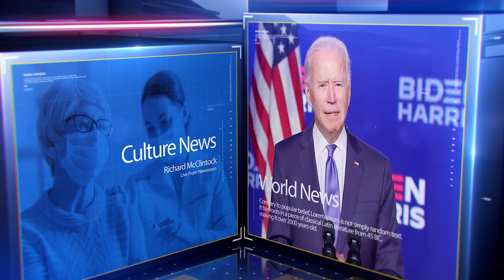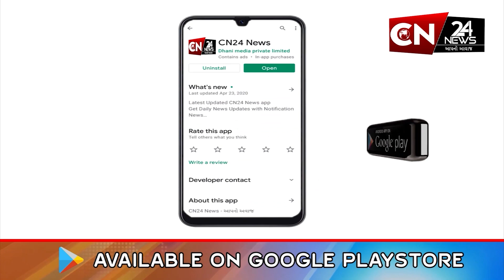મોડાસા : ભગવાન પરશુરામના સર્કલને પરશુરામ સર્કલ નામ આપીને કરાયું ઉદ્ઘાટન